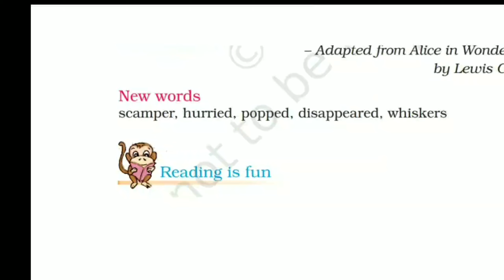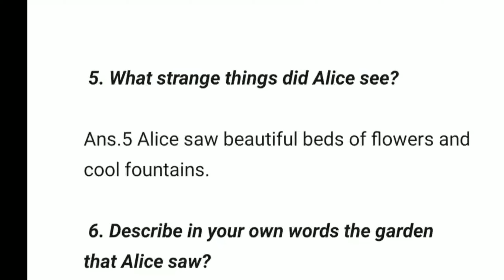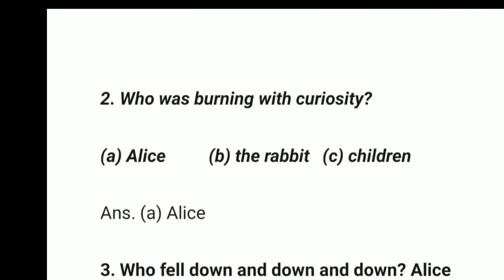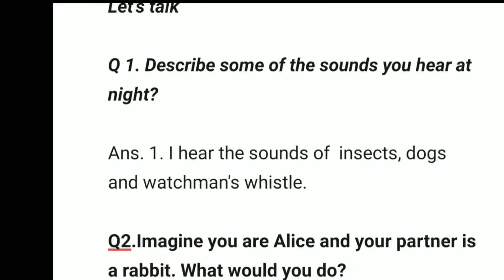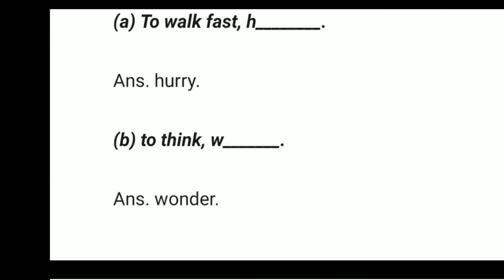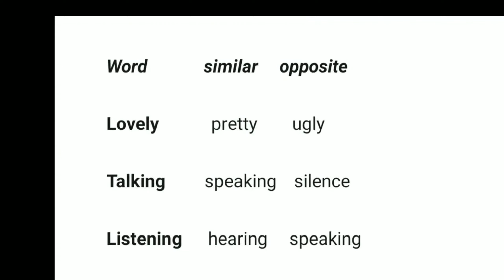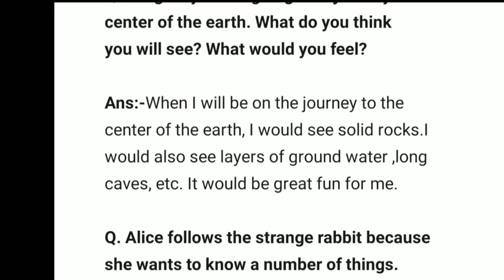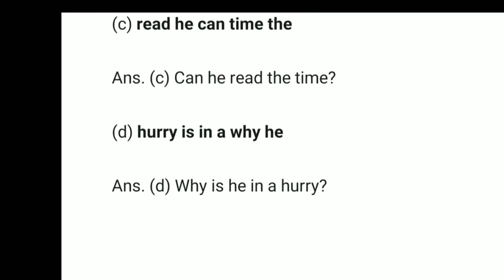Chapter 4 Alice in wonderland Question Answer Exercise Full chapter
class 4

chapter :- Alice in wonderland

marigold book

full chapter solution